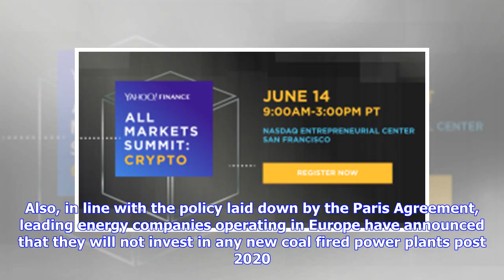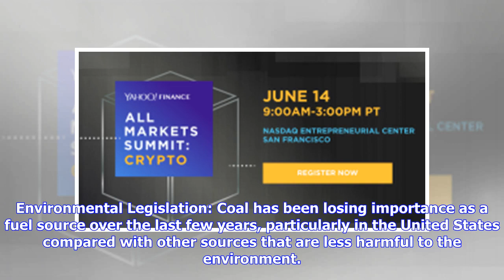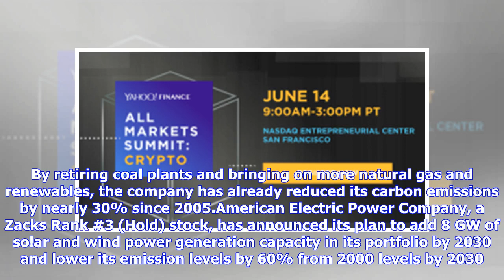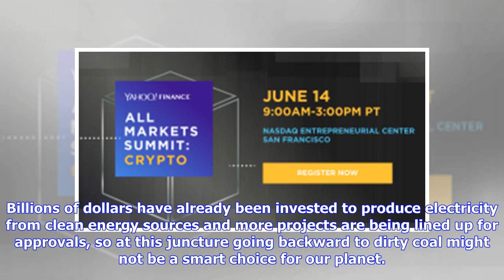Zacks Industry Outlook Highlights: NextEra, Dominion, Duke And American Electric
For Immediate ReleaseChicago, IL – May 29, 2018 – Today, Zacks Equity Research discusses Health Insurance, including NextEra Energy (NYSE:) , Dominion Energy (NYSE:) , Duke Energy Corp. (NYSE:) and American Electric Power Company (NYSE:) .Industry: Coal, Part 3Link coal industry is faced with numerous challenges from domestic and international markets. In the U.S., strong competition from , string...